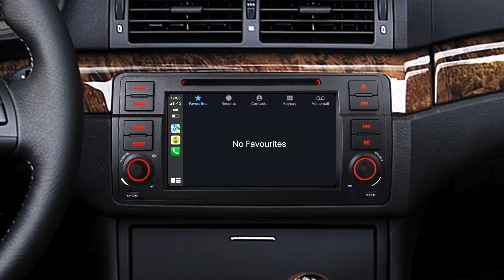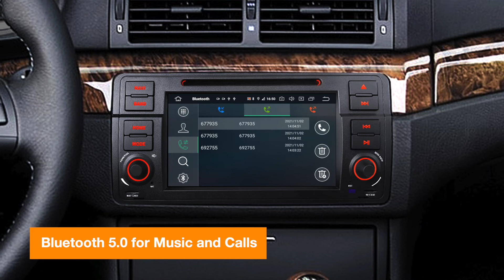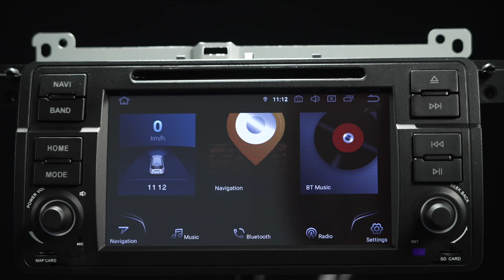[IQ7046B] 7" BMW/Rover/MB Android Car DVD with Qualcomm 665 Octa-core 6GB RAM 128G ROM CarPlay DSP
Android Qualcomm 665 Octa Core 6GB RAM +128GB ROM 7'' Car Stereo Multimedia Player GPS System with Integrated 4G Solution Built-in CarAutoPlay & Android Auto & DSP Custom Fit for BMW/Rover/MG ZT

For BMW E46 4-door Sedan (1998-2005), E46 2-door Coupe (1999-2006), For E46 2-door Convertible (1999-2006), E46 5-door Touring (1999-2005), For E46 3-door Hatchback (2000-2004), E46 M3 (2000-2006)

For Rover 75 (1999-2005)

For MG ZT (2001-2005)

DAB+
Enjoy the audiophile-level sound in your car
XTRONS USBDAB01/USBDAB02/USBDAB03 is compatible

TPMS
Monitors your tyre pressure and temperature
XTRONS TPMS07 is compatible

OBD2
XTRONS OBD01S, OBD02, OBD03 and OBD04 are compatible

DVR
XTRONS  DVR023S, DVR025S, DVR027S, DVR028, DVR030 are compatible (DVR030 supports ADAS features)

CAMERA
Ensure the safety of your driving
XTRONS CAM005/CAM006/CAM007/CAM009/CAM001F and AHD cameras (1920x1080) are compatible

*SIZE
Head Unit: 178x153x50mm
Face Panel: 248x118x30mm

*ACCESSORIES INCLUDED

2 x ISO Wiring Harness
2 x USB Cable
1 x GPS Antenna
1 x RCA Cable
1 x Camera Cable
1 x Radio Antenna Adapter
1 x 4G Antenna
1 x Wifi Antenna
1 x CANbus Box
1 x User Manual